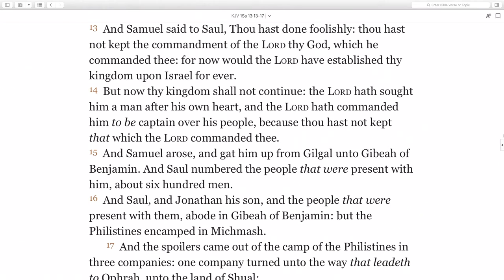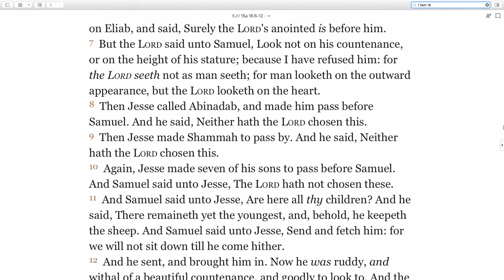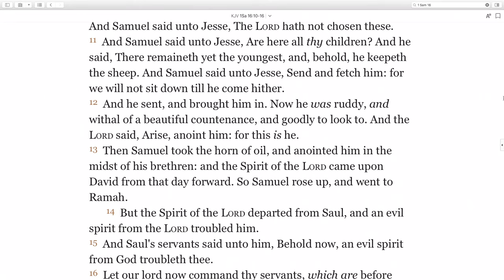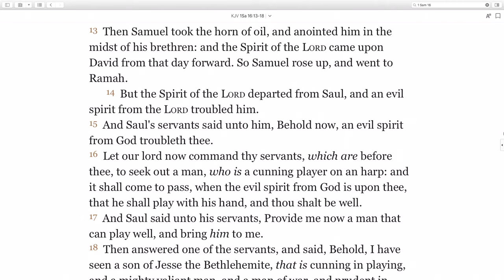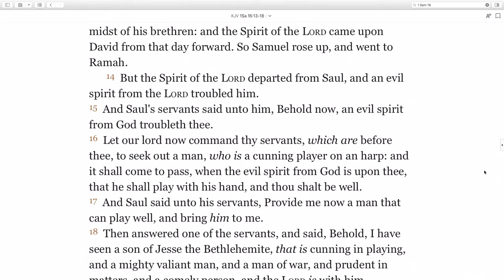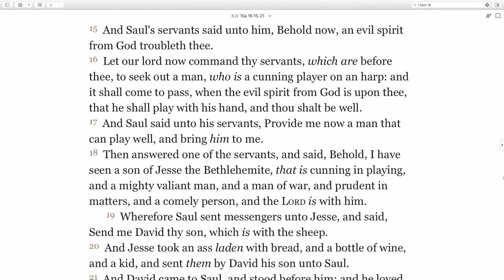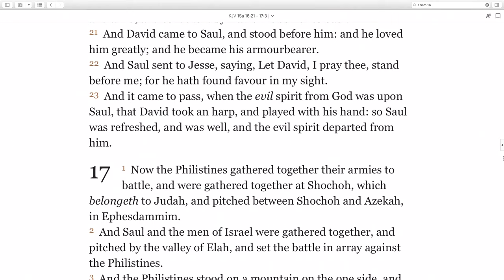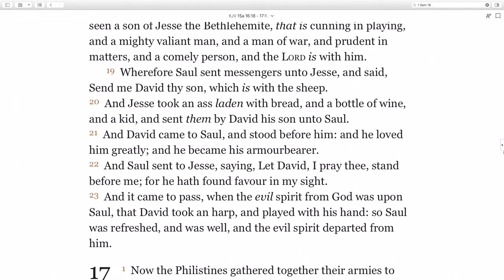A Teenager With a Heart Like God’s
[03:20] The End of the New York Times (10 minutes)
Bari Weiss, a centrist opinion editor for the New York Times, wrote a scathing resignation letter to the paper’s publisher about how she was bullied and intimidated by Times staff. Weiss pointed out that the paper of record has completely caved in to the Twitter mob and is no longer in the business of discovering truth, but rather informing its readers what it has predetermined to be the truth.
[13:15] Governor Cuomo Praises Himself for Conquering the Virus (15 minutes)
New York Governor Andrew Cuomo is bragging about how well his state handled the coronavirus. The governor even commissioned a commemorative poster to be made highlighting how successful New York was at combating the virus. Missing from Cuomo’s poster, however, is that his state had the highest death toll in America—by a wide margin. Ranked in the world for coronavirus deaths per million, New York would be second, right behind neighboring New Jersey.
[28:45] Bible Study: A Heart Like God’s (25 minutes)
King David was a man after God’s own heart. What does it take to develop the heart of God?

Trumpet Daily Radio Show records from Trumpet Daily facilities at Edstone in the United Kingdom. The program is available on-demand at the Trumpet Daily website or the Trumpet Daily channel on YouTube. The program airs every morning at 7 a.m. (US Central Time) on KPCG 101.3 FM in Edmond, Oklahoma.